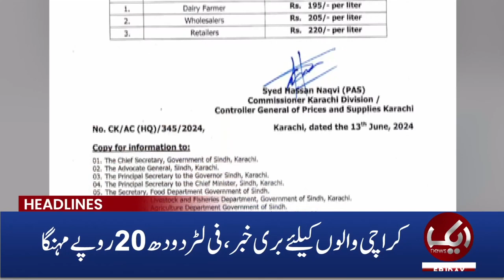Load Shedding of Electricity | Plight Of Public | Aik News 06 AM Headlines | 14 June 2024